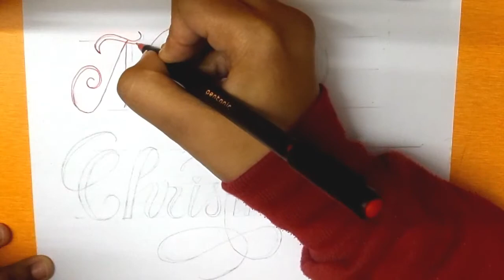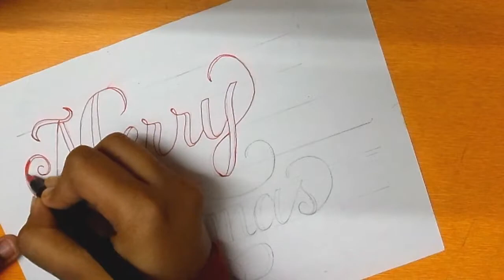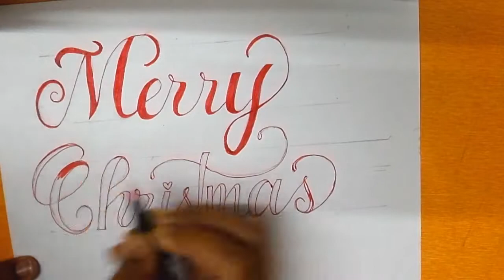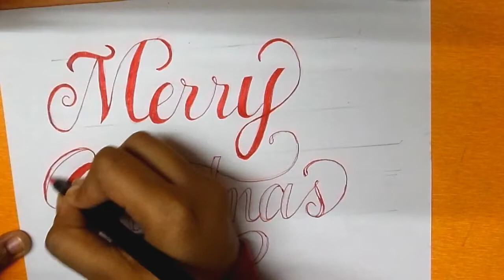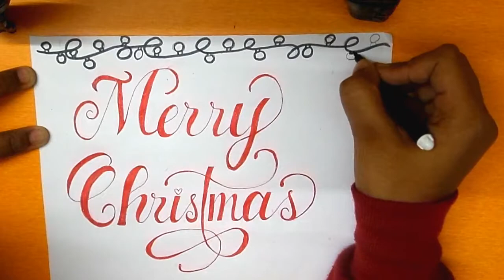HOW TO WRITE MERRY CHRISTMAS IN BEAUTIFUL HANDWRITING | MERRY CHRISTMAS IN CALLIGRAPHY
Hey guys!!
Check out how I wrote 'Merry Christmas!!' from red pen with some doodles. 💖

I will be sharing many more interesting  art ideas with you all..❤